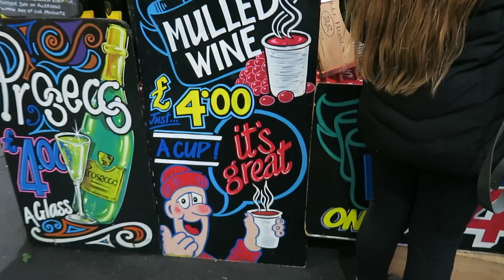🇬🇧英國Vlog｜英國必食！倫敦波羅市集食巨size生蠔 | Oyster at Borough Market | UK Vlog # 9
阿V ♡英國西・遊記 ＃9 ｜London Vlog ＃♡

倫敦最大型的美食市集，超多野食，價錢好平！今次試抵食生蠔，仲要英國出產。到底Made in England 的生蠔點味道？生蠔之外，仲有咩食？

英國西・遊記系列：
EP1 - 倫敦空中花園食早餐

EP2 Brick Lane 必到vintage二手店